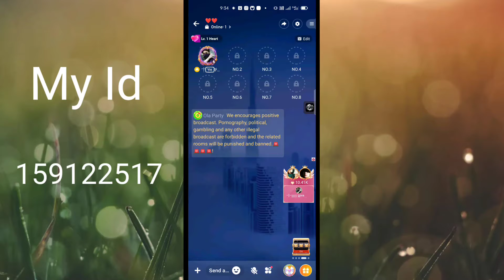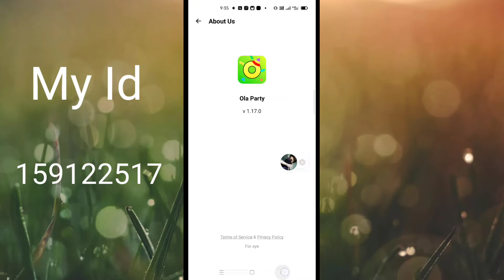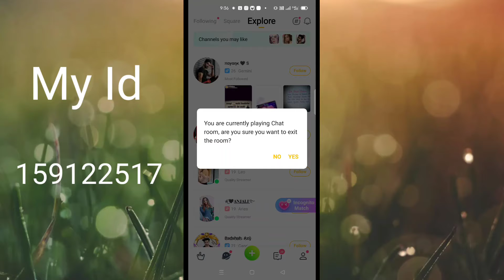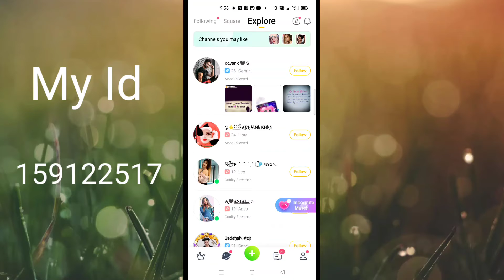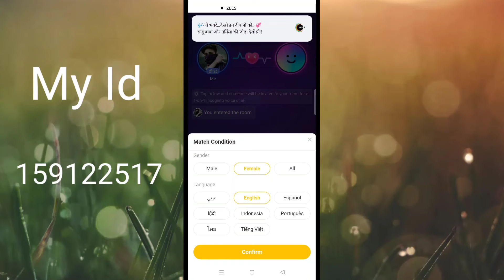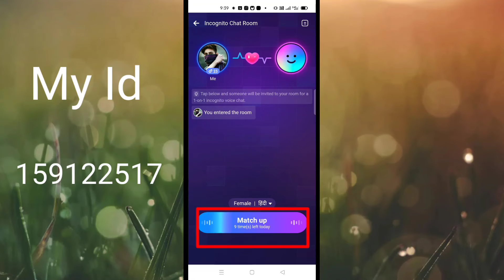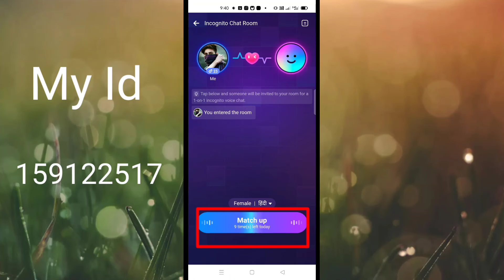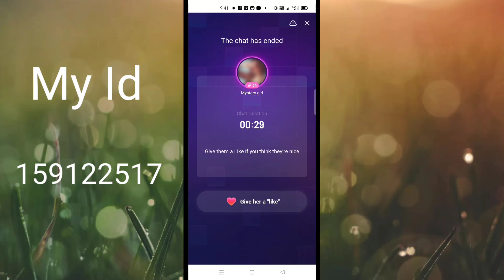ola party new chatroom kaise banaye ola party new update new Chatroom 2 sheet wali voice chatroom